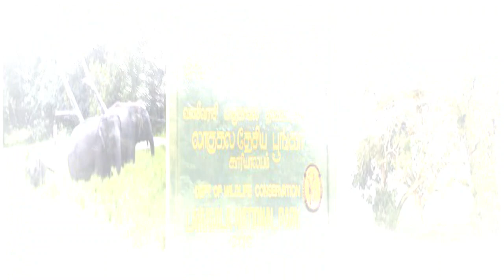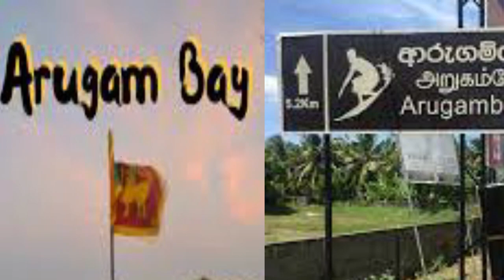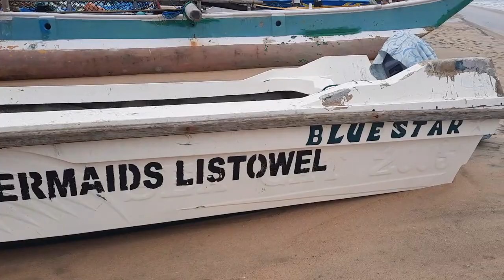Through Lahugala National Park to Arugam Bay ලාහුගල ජාතික වනෝද්‍යානය හරහා ආරුගම් බොක්ක දක්වා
Through Lahugala National Park to Arugam Bay
ලාහුගල ජාතික වනෝද්‍යානය හරහා ආරුගම් බොක්ක දක්වා

Are you ready to explore one of Sri Lanka's most exotic national parks? Join me on this amazing journey through Lahugala National Park to Arugam Bay and witness the breathtaking beauty and incredible wildlife up close! Be amazed by the grandeur of nature and fall in love with the country's rich culture. Don't miss out on this opportunity to explore a paradise!
Wild Sri Lanka
Nature Sri Lanka
Life Living of Sri Lanka
listen to the nature of beautiful  Sri Lanka by WILD CEYLON
wild Ceylon lk  by thejan daminda senanayake